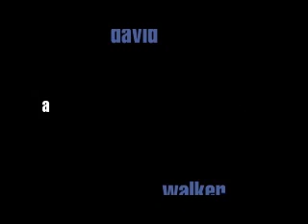MACKED, HAMMERED, SLAUGHTERED & SHAFTED Part 1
This is the opening segment from MACKED, HAMMERED, SLAUGHTERED & SHAFTED, a documentary film by David Walker, creator of BadAzz MoFo, Black Santa's Revenge, and writer of Blackstar Warrior..